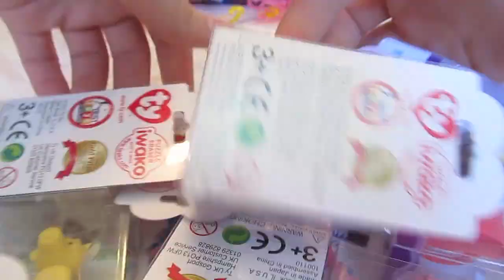Birthday Erasers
These are erasers that I got for my birthday (which was about a month ago)